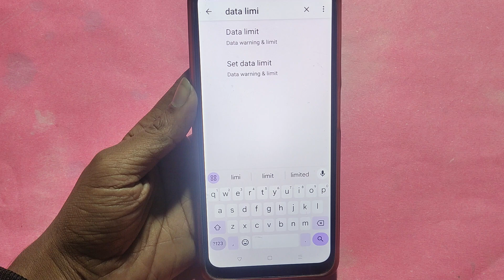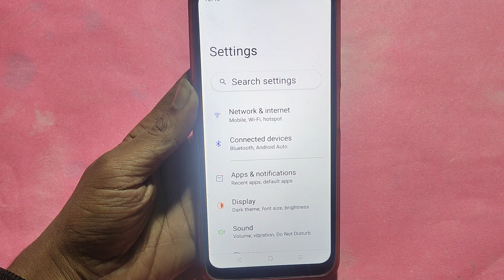How to set data usege, Oppo A17K me data limit Kaise lagaen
Best powerful CPU under 10k

60-Inch Tripod with Bag

7 Socket 6A Extension Board

multiplug Extension